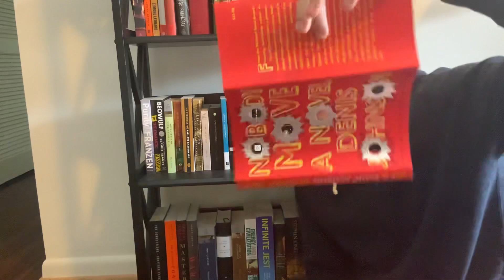one minute review: NOBODY MOVE by Denis Johnson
Exceptionally lengthy, original, and articulate review of Nobody Move by Denis Johnson

Bullet holes come with purchase